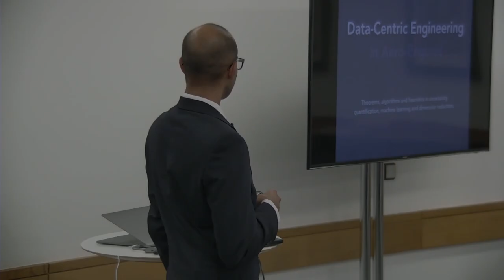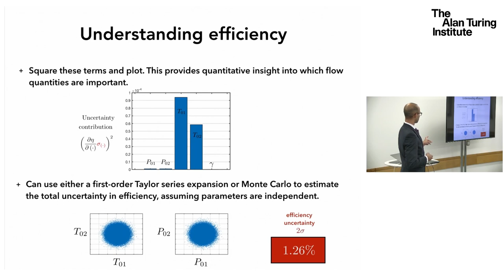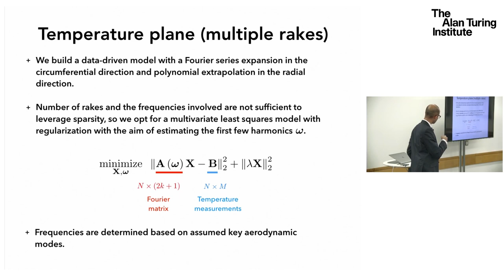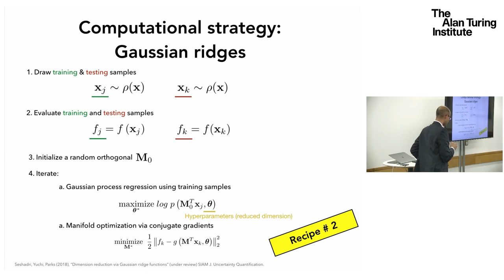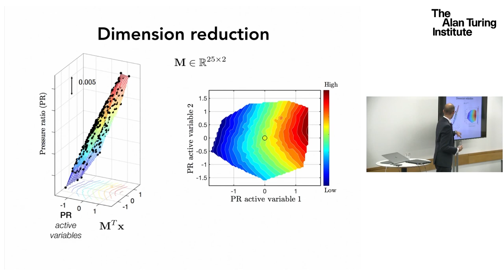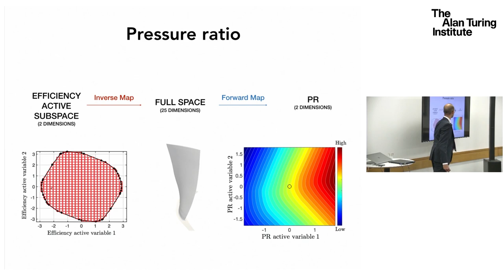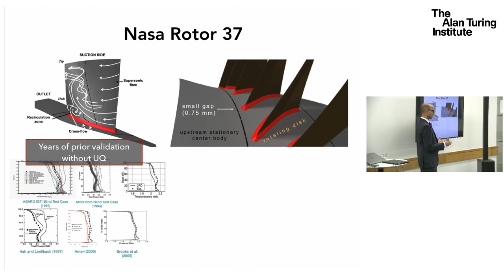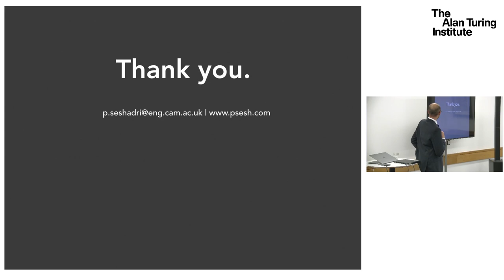Data-centric engineering in aero-engines: Pranay Seshadri, Cambridge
Aero-engines are astonishing engineering feats. They are tasked with the efficient delivery of thrust—some generating as much as 400 kN—whilst adhering to stringent emission and safety regulations. From the centrifugal force acting on each fan blade (equivalent to the weight of a double decker bus), to the high temperatures experienced in the turbine (well above the melting point of the blades themselves), there is no shortage of mystifying and intriguing facts about the engine. Following a brief overview of the aero-engine and its operation, I will talk about three research themes that lie at the intersection of turbomachinery aero-thermodynamics and data-centric engineering.

The first theme concerns the way one designs and manufactures blades. Here ideas from the field of subspace-based dimension reduction can play a powerful role in ensuring more efficient preliminary and detailed design workflows, while simultaneously cutting down the costs associated with manufacturing to certain tolerances. The second theme revolves around how one experimentally estimates uncertainty in engine sub-system- and system-level performance; an extremely important task as greater uncertainties warrant either more instrumentation, higher quality of instrumentation, or the launch of a research program. Given that performance is estimated from numerous temperature, pressure and bleed measurements—each with their own precision and range—aggregating them to compute efficiency (even for a single sub-system) is a challenging task. To this end, I will present some solutions using the Delta method from statistics. The third theme I will discuss is computational fluid dynamics—our workhorse for estimating aero-engine performance in computer simulations. More specifically, I will outline both the aleatory and epistemic uncertainties in Reynolds average Navier Stokes (RANS) computer models in turbomachinery and the numerous strategies tailored at their quantification. The former largely revolves around ideas within the remit of polynomial chaos while the latter is based on machine learning approaches. Broadly speaking, more accurate computer simulations can significantly reduce the costs associated with expensive rig and engine tests.

Speaker: Dr Pranay Seshadri (University of Cambridge, UK)

Pranay Seshadri is a postdoctoral fellow at the Department of Engineering, University of Cambridge. He is also a Group Leader within the Data-Centric Engineering Programme, largely focused on aerospace. He obtained his PhD in turbomachinery and computational engineering at the University of Cambridge.